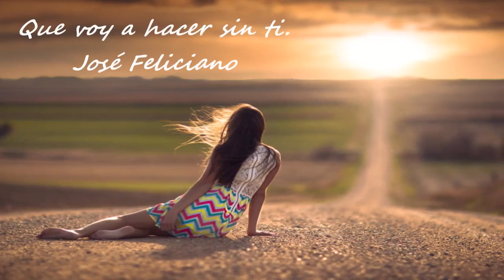Que Voy A Hacer Sin Ti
Jose Feliciano